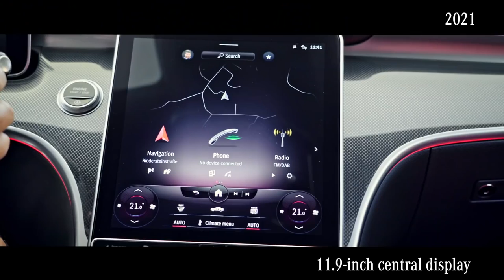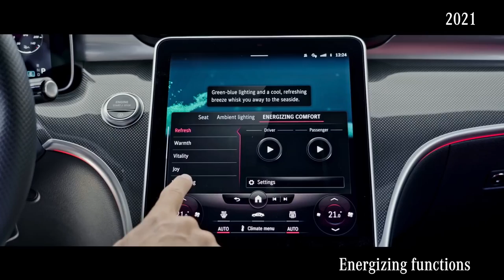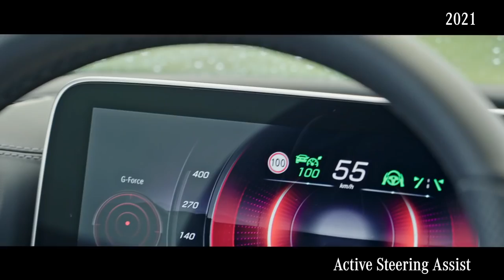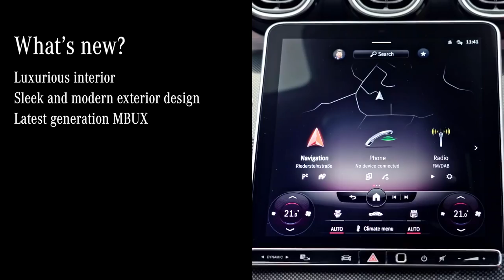The 2021 C Class in Comparison to Its Predecessor 1080p watch this amazing video now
Check out this video to get a concise overview of all the things that set the 2021 C-Class model apart from its 2018 predecessor.